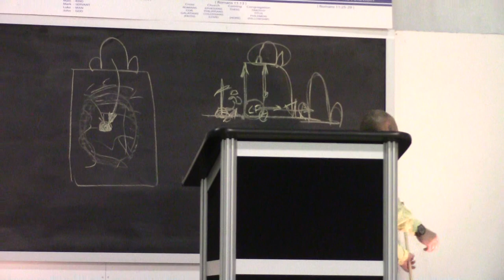#5 - Question & Answer - Eric Neumann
Why does God categorize sin?

Explain our roles in heaven. What is our purpose there?

Might the serpent in Genesis be something other than a serpent? Could the apple be something else?

Where did the demons go in the flood?

Why did Jesus teach in parables?

Why does Mark 4:12 says "lest they return and be forgiven? In light of II Peter 3:9, doesn't God want to forgive them? Could John 12:40 be the answer?

Please explain why I should not attend a Baptist church.

Why do some verses seem to indicate that man can lose his salvation? Hebrews 6:4-6, Matthew 24:13, I Timothy 1:19

Do the words in red in Matthew - Luke pertain to the kingdom, and not to the present church? The blood of the new covenant, was it the same blood spilled at the cross? Was Christ's blood hitting the dust of the earth symbolic of saving man, who is dust?

What are the spiritual blessings of Ephesians 1:3? Do we have access to them now?

What are the unsearchable riches of Christ in Ephesians 3:8?